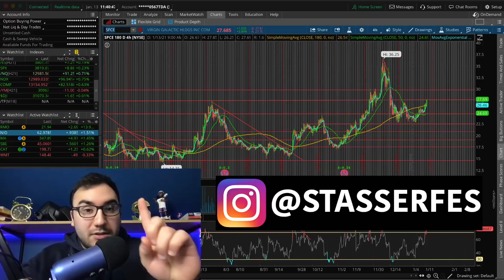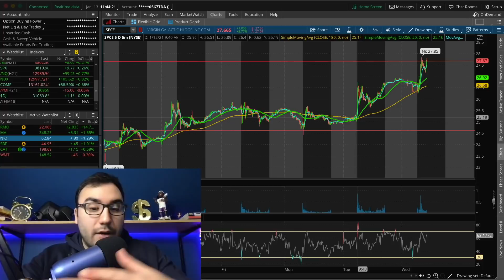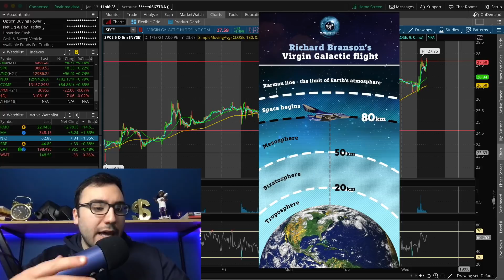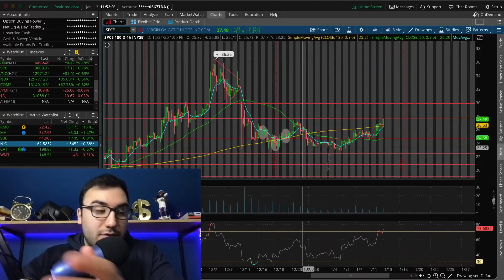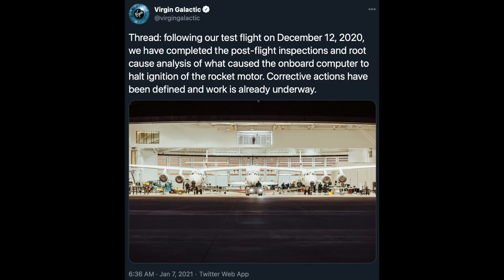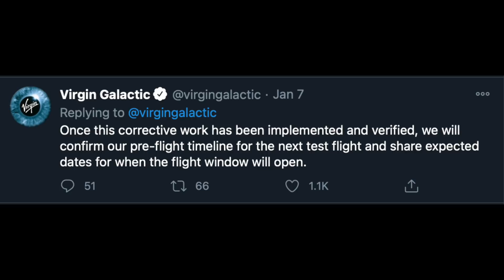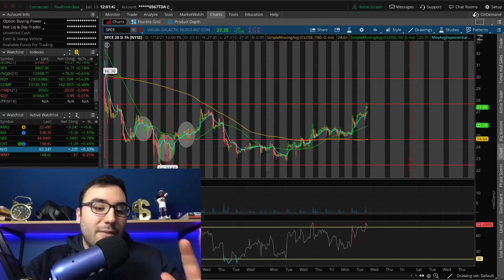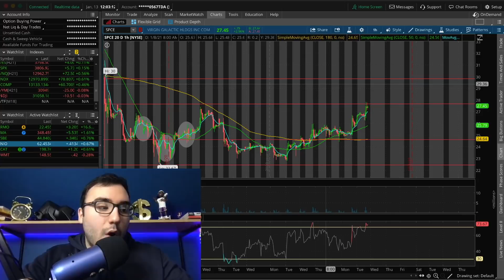Is Virgin Galactic SPCE a BUY in 2021? | HUGE SPCE Price Prediction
In this video we go over Virgin Galactic stock and determine whether or not it is a buy in 2021. We also perform technical analysis on SPCE to see where it could go in the short term.